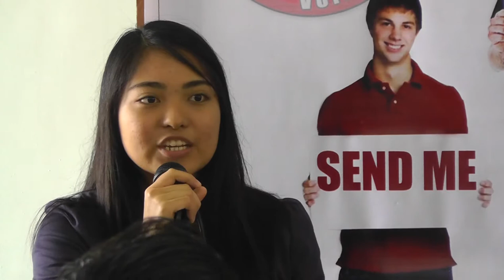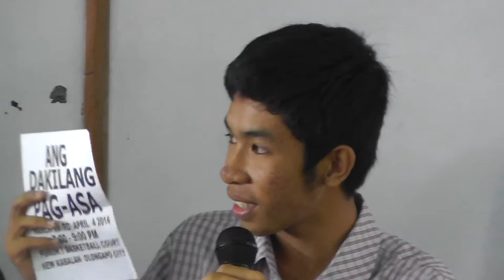voy experiences and examples